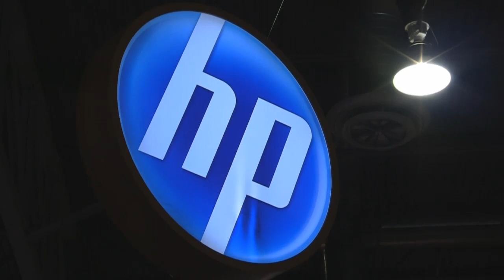Cloud Convergence Spotlight, Part 3 - VMworld 2011 - theCUBE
The Cube Cloud Convergence Spotlight at VMworld 2011 Part 3 Archie Reed and Charlie Bess HP, with John Furrier and Dave Vellante